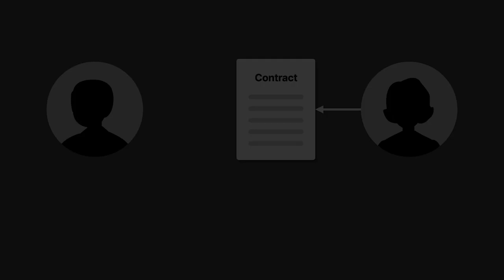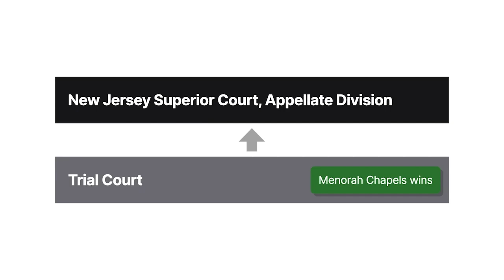Menorah Chapels at Millburn v. Needle Case Brief Summary | Law Case Explained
Menorah Chapels at Millburn v. Needle | 899 A.2d 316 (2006)

When someone breaches part of a contract, the effect of the breach depends to a large extent on whether the contract is indivisible or divisible. Suppose that a contractor breaches a divisible contract to build ten houses for a fixed price per house by failing to build half of them. The fact that the contract is divisible means that the contractor can still collect the contract price for the completed houses. A New Jersey court considered a controversy involving the divisibility of a contract for funeral services in the 2006 case Menorah Chapels at Millburn versus Needle.

Emanuel Needle’s father-in-law, an orthodox Jew, died on a Friday. That same day, Needle arranged for a Jewish funeral home, Menorah Chapels of Millburn, to conduct the funeral and related services. Because of the Sabbath, which happens from sunset on Friday to sunset on Saturday each week, the funeral was scheduled for Sunday. One of the services that Needle requested and Menorah Chapels promised to provide was the religious ritual of guarding or watching over the body of the deceased until the funeral. Despite the understanding that there would be watchers in the room at all times, the father-in-law’s body was left alone during the Sabbath, contrary to his orthodox Jewish faith.

When Needle refused to pay for the funeral services, Menorah Chapels sued him for breach of contract in New Jersey state court. Menorah Chapels sought full payment, minus the cost of providing watchers during the Sabbath. Needle counterclaimed, similarly alleging breach of contract. Reasoning that the contract between the parties was divisible in nature, the trial court entered summary judgment for Menorah Chapels on the primary breach-of-contract claim and dismissed the counterclaim. Needles then appealed to the New Jersey Superior Court, Appellate Division.

Want more details on this case? Get the rule of law, issues, holding and reasonings, and more case facts

Have Questions about this Case? Submit your questions and get answers from a real attorney